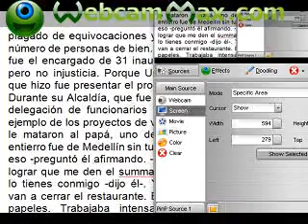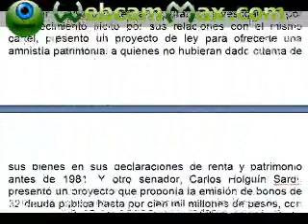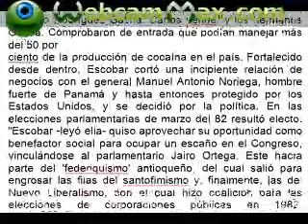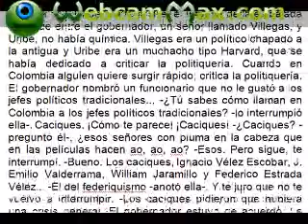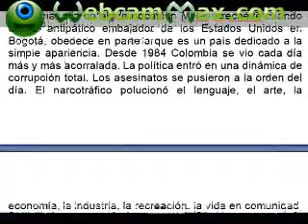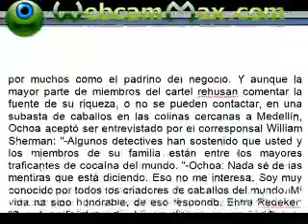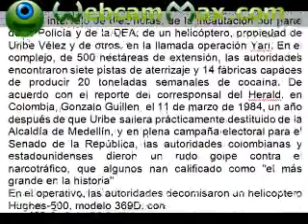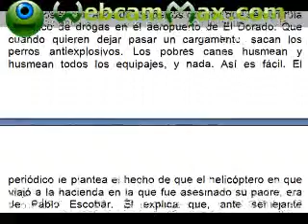ALVARO URIBE VELEZ EL SEÑOR DE LAS SOMBRAS PARTE 6